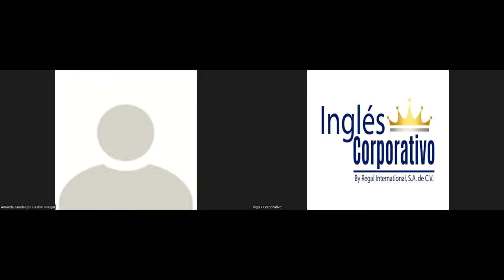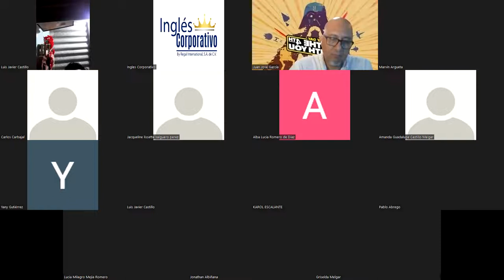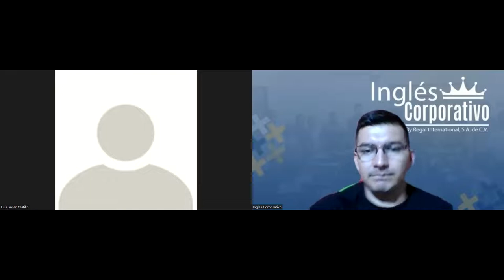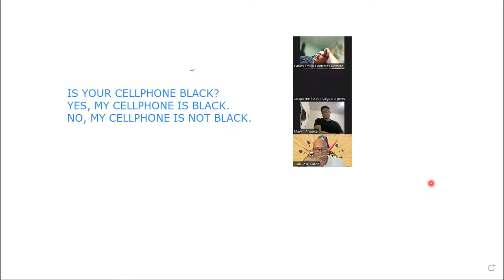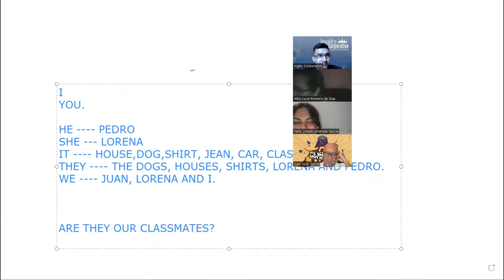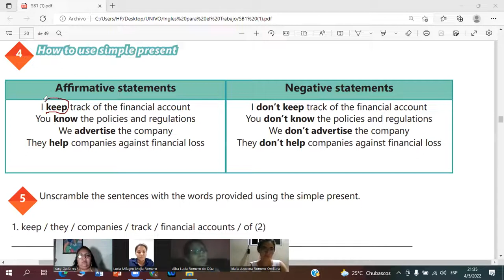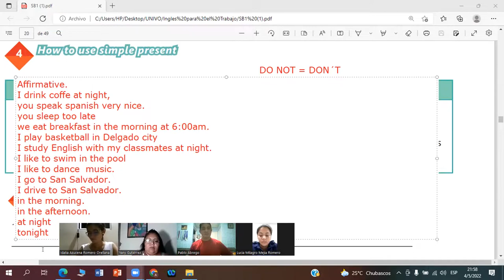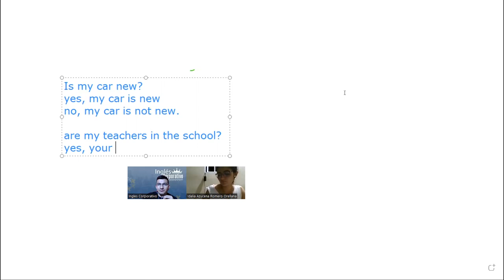Ingles Corporativo-04-05-2022-Simple present affirmative and negative statements